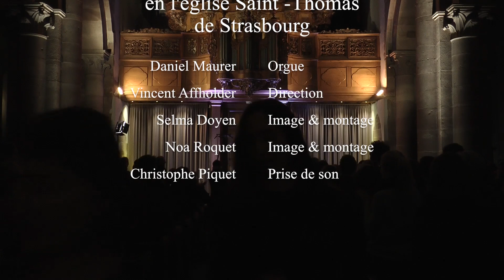[École en chœur] ‘Ostinati’ ensemble vocal féminin du Gymnase Jean Sturm – académie Strasbourg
Ostinati - Ensemble vocal féminin du Gymnase Jean Sturm (Strasbourg)
 Extraits du concert en l'église Saint-Thomas de Strasbourg
12 décembre 2017
à l'occasion de la sortie du disque "Transmission"

1. O Virtus Sapientiae, Hildegard von Bingen  00'00

2. Victimæ paschali laudes/ Christ lag in Todesbanden , Anonyme, M. Luther, J.S. Luther 2'33

3. Memorare, opus 118/2,  J.G. Rheinberger   5'50

4. Svatba, Todorov Hristo  9'40

5. Ushti baba, traditionnel macédonien, Fender Catherine 11'20

Direction et piano: Vincent Affholder
Orgue: Daniel Maurer

Réalisation et montage : Selma Doyen & Noa Roquet
Prise de son et mixage : Christophe Piquet
Moyens techniques classe de CAV du Gymnase Jean Strum

Choristes :
 Elena Curcenco, Jana Curcenco, Angèle Danesi, Louise Hartmann, Adriana Schrenck, Lucie Solunto, Debora Troesch, Romane Wehrung